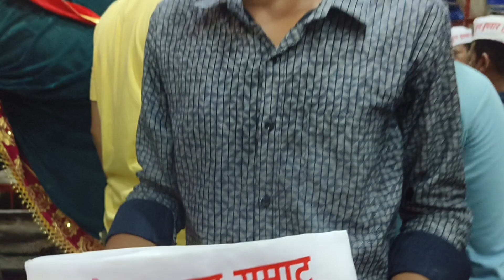PAREL CHA MAHARAJA || KOLAPUR CHA SAMRAT || AAGMAN SHOLA 2023 || TEJAS MHETRE 03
(1)Monopod: YT1288
(2) Monopod : Gorilla tripod
Mic:3.5cm
Mobile shoot: Readme C20
shop from: shopsy

About

Namaskar mitrano,